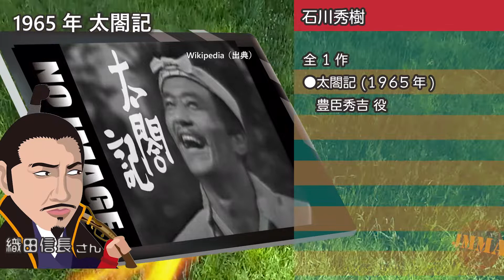【大河ドラマ】昔の大河にでています・・・【豊臣秀吉を演じた俳優】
●花の生涯(1963年)
　犬塚正陽 役(62歳)
●赤穂浪士(1964年)
　堀部金丸 役(63歳)
●春の坂道(1971年)
　豊臣秀吉 役(70歳)
　大石信清 役(33歳)
●樅の木は残った(1970年)
　雁屋信助 役(39歳)
●元禄太平記(1975年)
　紀伊國屋文左衛門 役(44歳)
●春日局(1989年)
　豊臣秀吉 役(58歳)
●八代将軍吉宗(1995年)
　松平頼純 役(64歳)
●徳川慶喜(1998年)
　中山五郎左衛門 役(67歳)
　豊臣秀吉 役(27歳)
●源義経(1966年)
　武蔵坊弁慶 役(28歳)
●新・平家物語(1972年)
　安倍麻鳥 役(34歳)
●風と雲と虹と(1976年)
　藤原純友 役(38歳)
●黄金の日日(1978年)
　豊臣秀吉 役(40歳)
●峠の群像(1982年)
　大石良雄 役(44歳)
●太平記(1991年)
　足利貞氏 役(53歳)
●毛利元就(1997年)
　尼子経久 役(59歳)
●風林火山(2007年)
　宇佐美定満 役(69歳)
●源義経(1966年)
●峠の群像(1982年)
●太平記(1991年)
●毛利元就(1997年)
●風林火山(2007年)
　豊臣秀吉 役(25歳)
●徳川家康(1983年)
　宇喜多秀家 役(39歳)
　横山相模介 役(24歳)
　北条義時 役(24歳)
●国盗り物語(1973年)
　弥八 役(25歳)
●花神(1977年)
　山縣有朋 役(29歳)
●おんな太閤記(1981年)
　豊臣秀吉 役(33歳)
●山河燃ゆ(1984年)
　天羽忠 役(36歳)
●武田信玄(1988年)
　山本勘助 役(40歳)
●翔ぶが如く(1990年)
　西郷隆盛 役(42歳)
　徳川吉宗 役(47歳)
●葵徳川三代(2000年)
　徳川秀忠 役(52歳)
●武蔵(2003年)
　内山半兵衛 役(55歳)
●功名が辻(2006年)
　徳川家康 役(58歳)
●八重の桜(2013年)
　西郷頼母 役(65歳)
●西郷どん(2018年)
　西郷菊次郎 役(70歳)
　豊臣秀吉 役(23歳)
●草燃える(1979年)
　安達景盛 役(29歳)
　安達盛長 役(29歳)
●徳川家康(1983年)
●太平記(1991年)
　楠木正成 役(41歳)
●功名が辻(2006年)
　五藤為浄 役(56歳)
●龍馬伝(2010年)
　勝海舟 役(60歳)
　小早川秀秋 役(23歳)
　松平武元 役(29歳)
　宇喜多秀家 役(34歳)
●利家とまつ(2002年)
　豊臣秀吉 役(36歳)
●功名が辻(2006年)
　六平太 役(40歳)
●龍馬伝(2010年)
　岩崎弥太郎 役(44歳)
　和助 役(41歳)
●毛利元就(1997年)
　福原広俊 役(48歳)
　鳥居元忠 役(51歳)
●武蔵(2003年)
　山田助右衛門 役(54歳)
●新選組(2004年)
　孝庵 役(55歳)
●風林火山(2007年)
　大林貞次 役(58歳)
●天地人(2009年)
　豊臣秀吉 役(60歳)
　高師直 役(42歳)
　徳川宗直 役(46歳)
●元禄繚乱(1999年)
　進藤俊式 役(50歳)
●功名が辻(2006年)
　豊臣秀吉 役(57歳)
●西郷どん(2018年)
　龍佐民 役(69歳)
　豊臣秀吉 役(26歳)
●琉球の風(1993年)
●琉球の風(1993年)
　徳川秀忠 役(28歳)
●江(2011年)
　豊臣秀吉 役(46歳)
●青天を衝け(2021年)
　井伊直弼 役(56歳)
　豊臣秀吉 役(39歳)
●軍師官兵衛(2014年)
　徳川斉昭 役(64歳)
　木村 役(42歳)
●徳川慶喜(1998年)
　西周 (啓蒙家) 役(43歳)
●新選組(2004年)
　佐藤彦五郎 役(49歳)
●風林火山(2007年)
　諏訪頼重 (戦国時代) 役(52歳)
●平清盛(2012年)
　源為義 役(57歳)
●真田丸(2016年)
　豊臣秀吉 役(61歳)
　真田幸隆 役(38歳)
●麒麟がくる(2020年)
　豊臣秀吉 役(51歳)